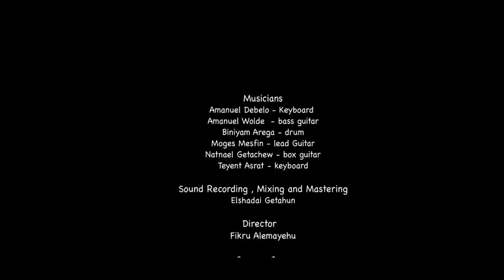Lemi Tekalign @KingdomSound Worship Night, Des Yemil Menfes- Original Song By Kalkidan Tilahun(Lily)